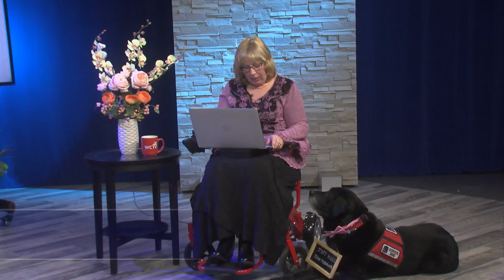Episode 6- Jeff Hull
Town Manager, Jeff Hull, sits down wit Dr. Dee and Marquis.